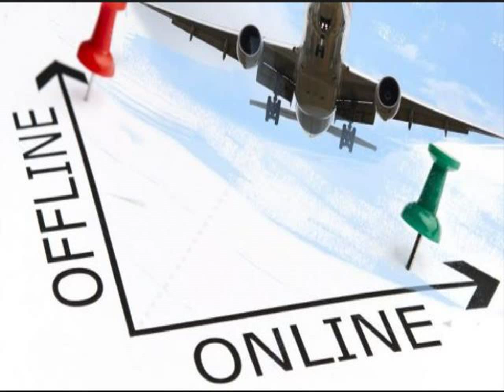082292297007 Distributor Agen Bisnis Tiket Pesawat Online Murah Minahasa Selatan